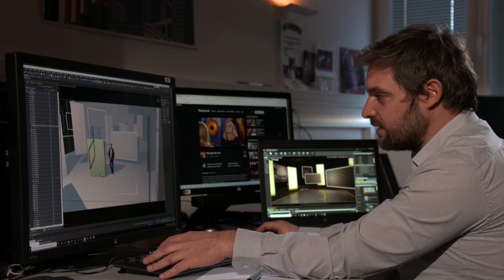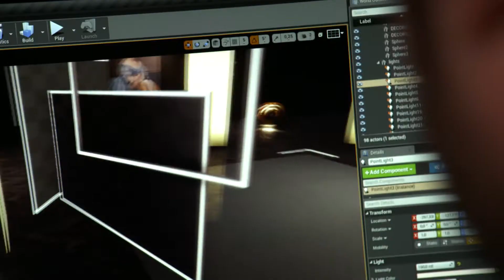Envers du décor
La fabrication et l’intégration de décors virtuels dans les émissions en direct à France Télévisions, comment ça marche ? Et demain, quel avenir pour ces nouvelles technologies au sein de la Direction des Moyens de Fabrication de France.tv (la fabrique France.tv) ?

Intervenants :
- Thomas Lagache : Décorateur virtuel / infographiste - la fabrique France.tv
- Lucas Bastian : Intégrateur vidéo – cellule Graphismes en Temps Réel - la fabrique France.tv
- Grégory Vital : Responsable Ingénierie Process – Direction des Technologies - France.tv
- Yves Dumond : Directeur de la fabrique France.tv